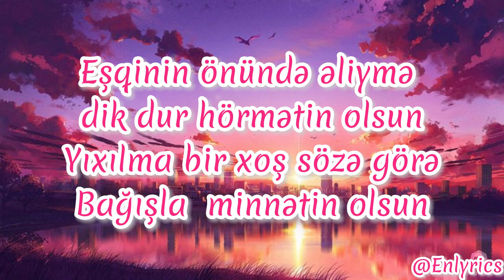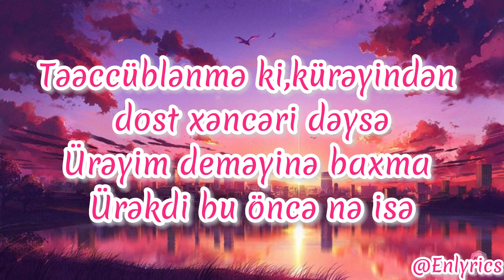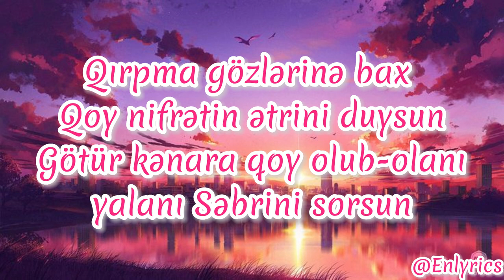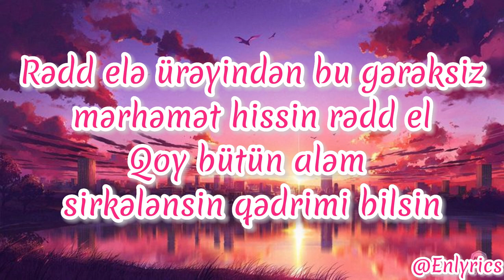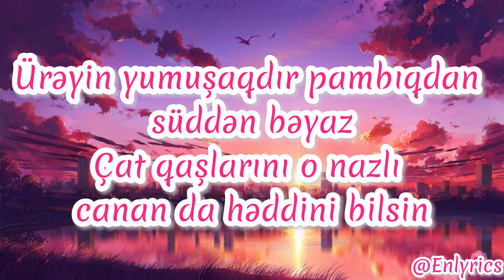Miro & Sarkhan-Rədd elə (sözləri,lyrics)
Miro & Sarkhan-Rədd elə